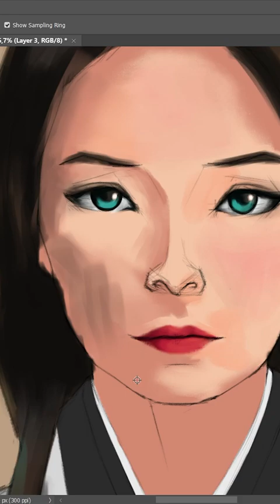Speed PAINTING Toda Mariko - Shogun Serial